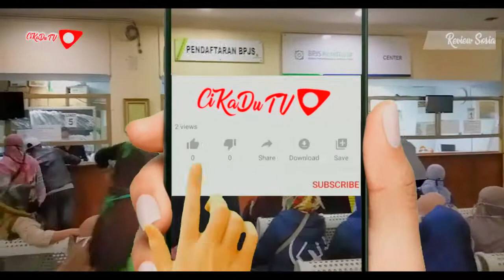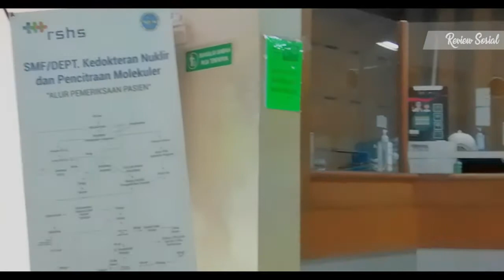Beda Kabupaten RSUD Soreang Rujukan Favorit Warga Cikadu | CIKADU TV